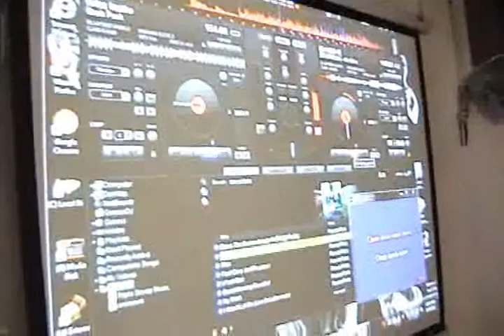chris karaoke singing its a shame